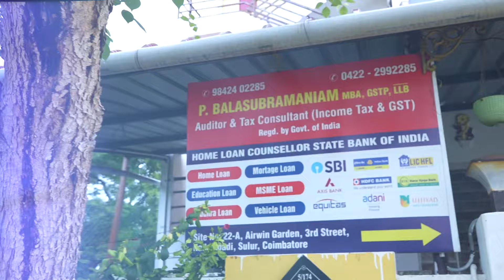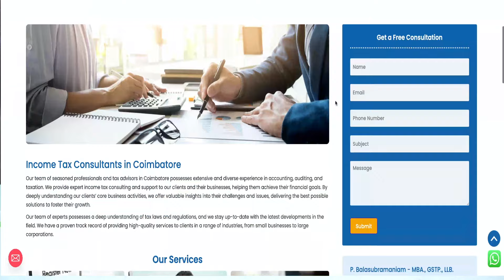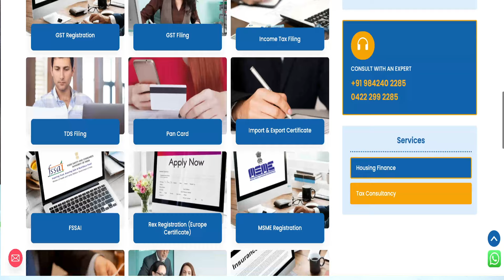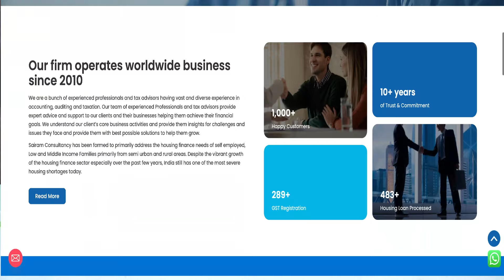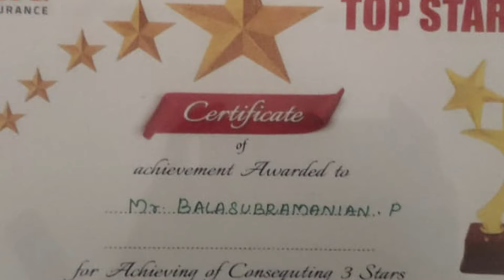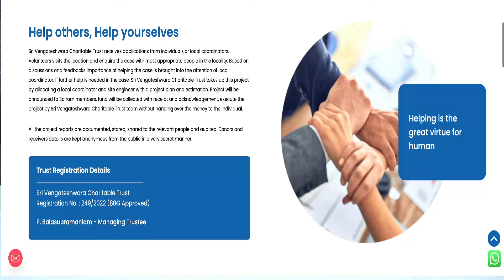புதிய தொழில் தொடங்க மத்திய அரசின் Mudra Loan பெற வேண்டுமா ?? || Sairam tax consultancy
Address:
                  22A, Airwin garden, Sulur Airforce Coimbatore - 641401

 • Just Lucky — Land...